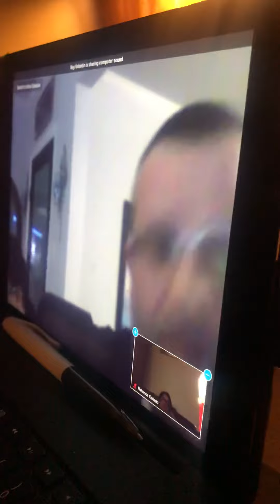2020 rosary Rays does a mystery